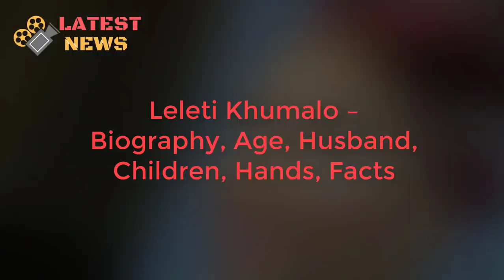Leleti Khumalo – Biography, Age, Husband, Children, Hands, Facts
Leleti Khumalo – Biography, Age, Husband, Children, Hands, Facts. Leleti Khumalo is a South African Zulu actress. She is well known for her role in the movie stage play Sarafina. Leleti is also known for other major movies that she has starred in such as “Hotel Rwanda” and “Yesterday”. She has been active in the film industry and other entertainment fields since 1988. Here are some of the facts a lot of people don’t know about Leleti Khumalo.